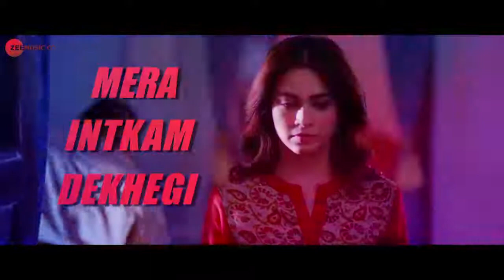Mera Intkam Dekhegi Lyrical Shaadi Mein Zaroor Aana Rajkummar R, Kriti K Krishna Beuraa720p